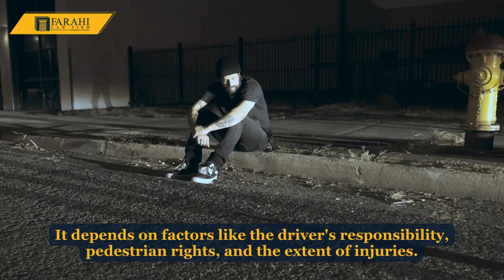Pedestrian Accident Claims: Is Jaywalking Illegal in California?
Is jaywalking illegal in california?

Jaywalking is generally considered illegal due to safety concerns. However, some misconceptions exist, like thinking it's only illegal in the middle of the block or that crossing quickly makes it okay, which is not true.

However, if a jaywalking pedestrian gets involved in an accident, they may still be entitled to compensation, with the amount adjusted based on their level of fault. It depends on factors like the driver's responsibility, pedestrian rights, and the extent of injuries.

Consulting with a legal professional specializing in personal injury cases is the best course of action. If you get involved in an accident, assess the situation and navigate the compensation process effectively with a personal injury attorney.